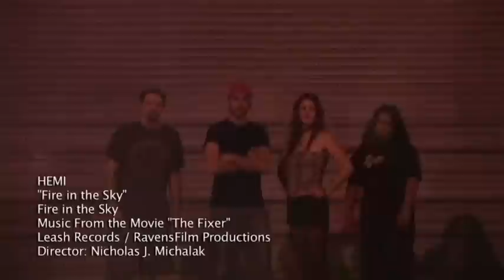HEMI - "Fire In The Sky" (Official Music Video)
Official music video for the title track from HEMI's debut album, "Fire In The Sky."  This is featured track in RavensFilm Productions' feature length thriller THE FIXER.  Clips from the film appear within this version of the video.  The film is due for a 2013 release on DVD and digital download.

HEMI have built their sound from the influences of classic heavy metal acts such as Iron Maiden, Judas Priest, Metallica, Motörhead, Black Sabbath, Megadeth, and Guns N' Roses.  Their intention is to bring this style of metal back to the forefront of the hard rock music scene.  "Fire in the Sky" is clear evidence of that.

HEMI
Bass / Vox: Trent Zuberi
Rhythm Guitar: Kat Klueppel
Lead Guitar: Erik Alvarez
Drums / Percussion: Mike "Guppy" Cieplik

Music video produced by RavensFilm Productions & Voltage Visual Studios.

Edited, Produced, & Directed by
Nicholas J. Michalak

Eric Woltman

Camera Operators
Eric Woltman / Nicholas J. Michalak / Steve Vargas